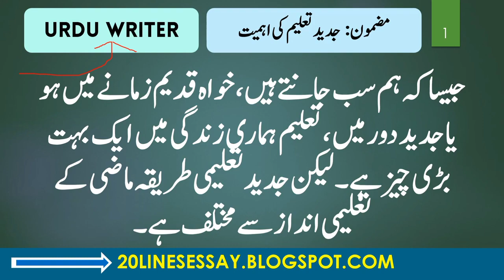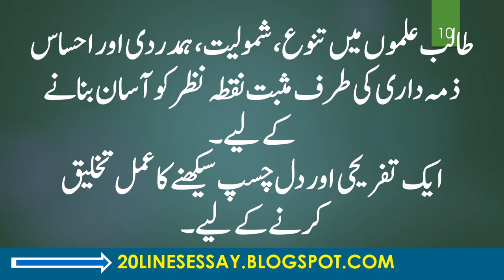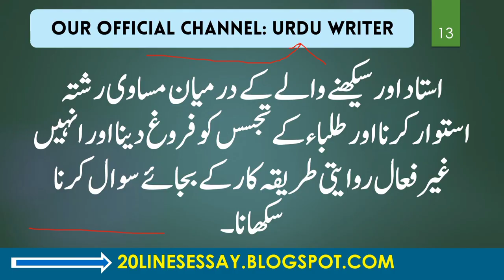Essay on Importance of Modern Education in Urdu jadeed taleem ke ahmiyat per Mazmoon FSc FA ICS